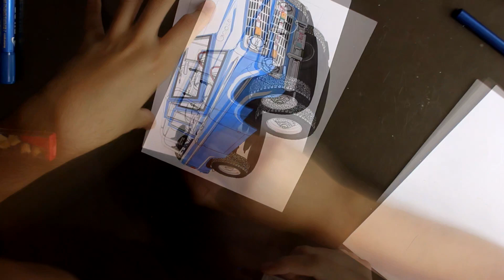DRAWING | Ford Bronco ✏️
Drawing of a Ford Early Bronco !!

Used Markers, Colored pencils, Nanquin pen and Gouache on Bristol Paper 180g/m² A5 size  (7.8 x 5.8 in), took me around 5 hours of work to finish.

Desenhando Ford Bronco de primeira geração
Usando Marcador, Lápis de Cor, Caneta Nanquin  e Guache em Papel  Bristol 180g/m² Tamanho A5 ( 20 x 14,85  cm), levou cerca de 5 horas de trabalho para ser finalizado.